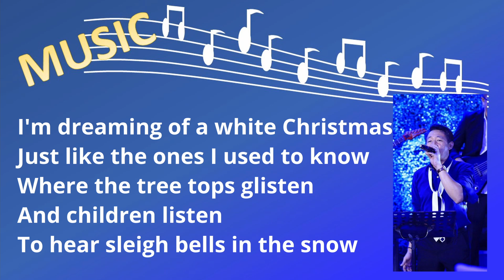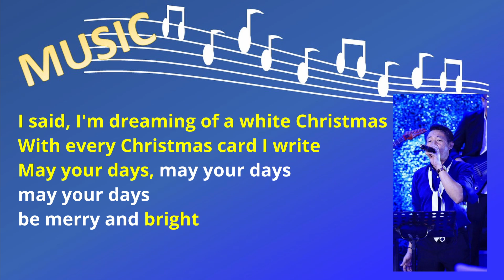White Christmas by Michael Buble (Videoke Male part)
Christmas is the seventh studio album and first Christmas album released by Canadian singer Michael Bublé including a reworked version of White Christmas.